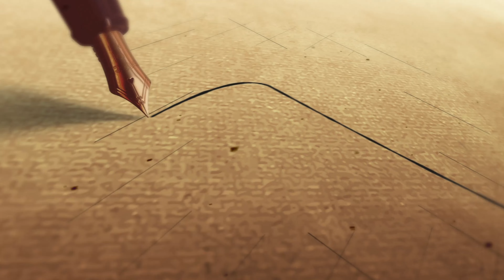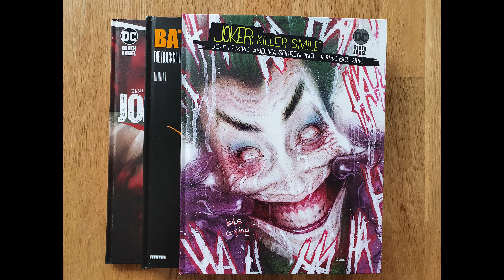Joker: Killer Smile von Jeff Lemire & Andrea Sorrentino | (Comic Review) 040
DER THERAPEUT DES JOKERS. Der Joker ist der gefährlichste Verbrecher von Gotham City und sitzt im Arkham Asylum, dem Gefängnis für geisteskranke Kriminelle, ein. Bisher ist es niemandem gelungen, seinen Wahnsinn und dessen Ursache zu analysieren, geschweige denn den Killerclown zu heilen. Genau das aber hat Dr. Ben Arnell vor. In seinen Gesprächstherapien will er in den Geist des Jokers eindringen – nur geschieht genau das Gegenteil, der Joker infiziert Arnell mit seinem Irrsinn! Und nicht nur Ben selbst ist in Gefahr, auch seine Familie. Denn während der Joker noch im Arkham Asylum gefangen ist, schleicht sich ein grinsender Unhold und mit ihm mörderischer Wahnsinn ins Haus der Arnells.

Panini Verlag
Hardcover
156 Seiten